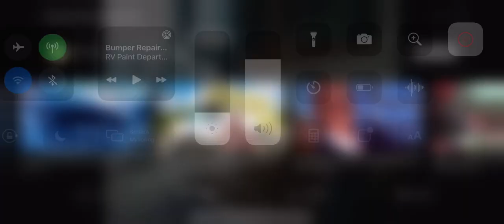Auto body bumper collision scratch dents Body shop Tustin el Modena yorba Linda Huntington Beach